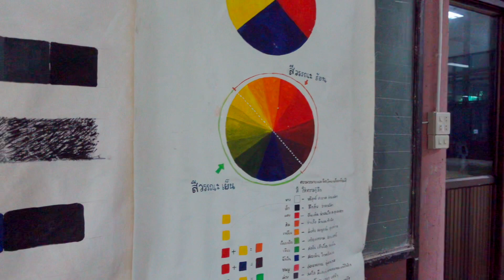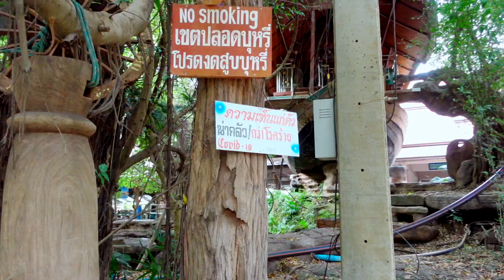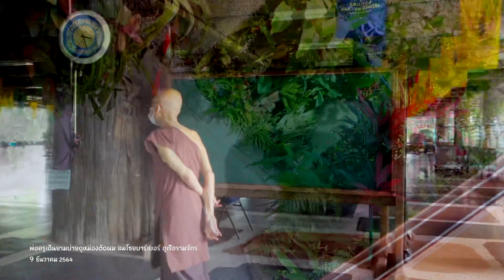641209 พ่อครูเดินยามบ่ายดูหม่องตัดผม ลมโชยบาร์เบอร์ ดูเรือรามจักร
641209 พ่อครูเดินยามบ่ายดูหม่องตัดผม ลมโชยบาร์เบอร์ ดูเรือรามจักร